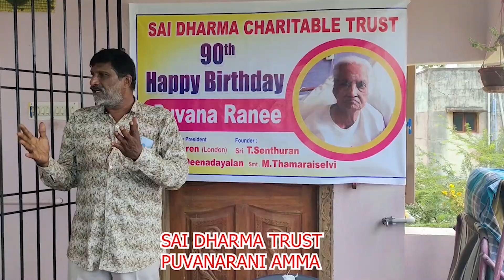கோயில்களில் நவக்கிரகங்களை சுற்றும் போது நடப்பது இதுதான் LIVE CHANGING SPEECH Bramashree Nithyanantha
முன்_ஜென்ம_பாவத்தின்_தண்டனையை_இப்போ_அனுபவிக்க_வேண்டுமாBRAMMASUTIRAKULU_PADASALAI_NITHYANANTHA SWAMY
பிரதோஷத்தின்_மகிமை_தெரியுமா_BRAMMA_SUTIRA_KULU_PADASALAI_NITHYANANTHA SWAMY
தியானம்_செய்வதால்_ஏற்படும்_நன்மை_என்ன_தெரியுமாBRAMMA_SUTIRA_KULU_PADASALAI_NITHYANANTHA SWAMY
உன்_நிலையை_தாண்டி_நீ_எதையும்_எடுக்க_மாடடாய்BRAMMA_SUTIRA_KULU_PADASALAI_NITHYANANTHA SWAMY
குருவுக்கே_விளம்பரம்_இருந்தா_தான்_வெளிய_தெரிவார்BRAMMA_SUTIRA_KULU_PADASALAI_NITHYANANTHA SWAMY
உனக்கு_பணம்_வேண்டுமா_உறவு_வேண்டுமா_BRAMMA_SUTIRA_KULU_PADASALAI_BRAMMASHREE_NITHYANANTHA SWAMY
சிவன்_விஷ்ணு_பிரம்மா_உண்மை_தத்துவம்_தெரியுமாBRAMMASHREE_NITHYANANTHASWAMY_BRAMMA SUTIRAKULUPADASALAI
கடவுளுக்கு_மரியாதை_இவ்வளவுதான்_உங்களுக்கு_தெரியுமாNITHYANANTHA_SWAMY_BRAMMA SUTIRAKULU_PADASALAI
பெண்கள்_பெண்_குழந்தைகள்_கெட_யார்_காரணம்_BRAMMASHREE_NITHYANANTHA_SWAMY_BRAMMA SUTIRAKULU_PADASALAI
ஞானத்தை_நீ_கண்டிப்பாக_அடைய_வேண்டும்_ஆனால்_எப்படி_முடியும்_தெரியுமா_ BRAMMA SUTIRAKULU_PADASALAI
உண்மை_ஞானியை_குருவை_கண்டு_பிடிப்பது_எப்படி_தெரியுமா_BRAMMASHREE_NITHYANANTHA_SWAMY_BRAMMA SUTIRAKULU_PADASALAI
​ஒருவருக்குஉயிர்பிரியும்தருணத்தில்என்ன​​​​ செய்யவேண்டும்தெரியுமா​​​​?தாயின்கருவிலாஅல்லதுபிறக்கும்போதாவேறு​​​​ இறந்த​​​​ ஆன்மாநமக்குள்எப்படிநுழைகிறதுதெரியுமா? SAI DHARMA TV#செல்வம்சேரஎன்னசெய்யவேண்டும்தெரியுமா​​​​?